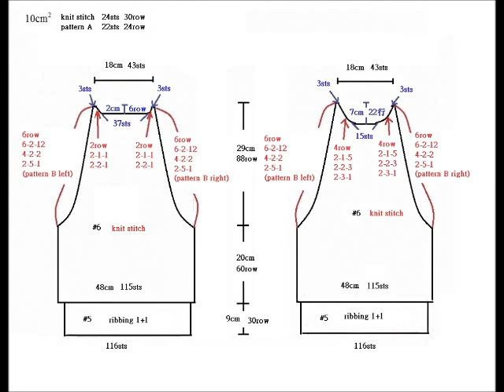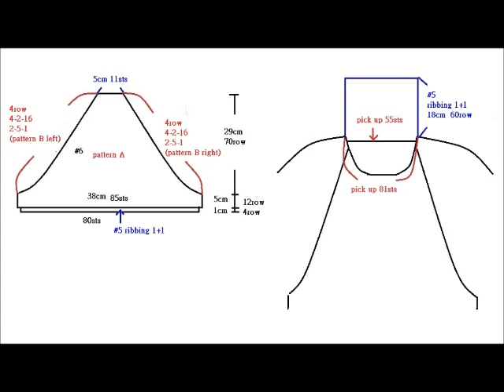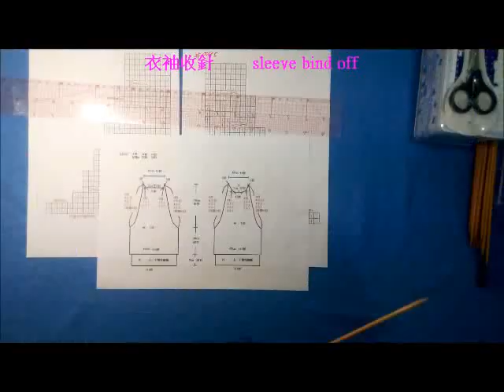DIY蘇菲的編織城堡—0095縷空飛鼠袖翻領毛衣織圖分享(Knit figure sharing)